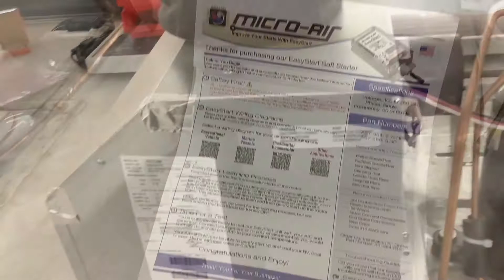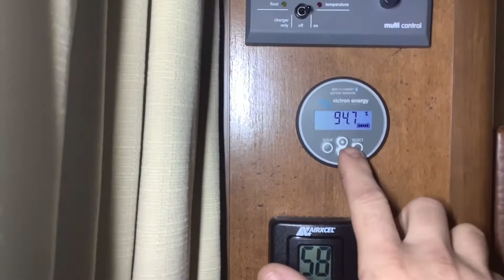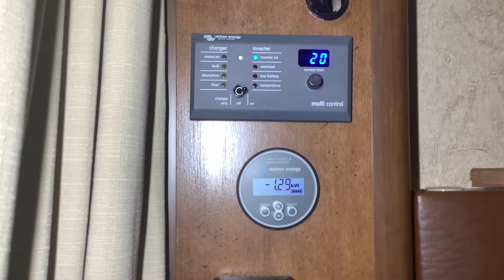How to run your RV's Air Conditioner with your batteries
😀 Hi there, I'm David, a certified RV solar setup specialist with over 1000+ systems installed. On this channel I help you shop, configure and install high-quality and affordable solar power system to your RV with short turn-around time. We do hardwired part-time or full-time setup near the Denver, CO area.

2) PREMIUM INSTALLATIONS in Colorado👇
Ready to get off the grid for good? Sign up for a Free Solar Setup Quote!